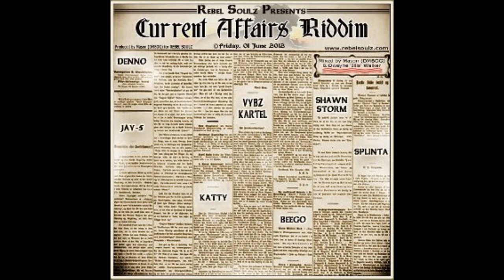Denno - Mi Weed [Clean] [Current Affairs Riddim]